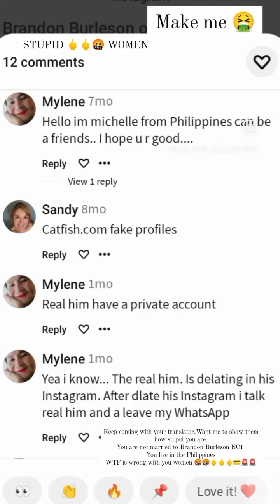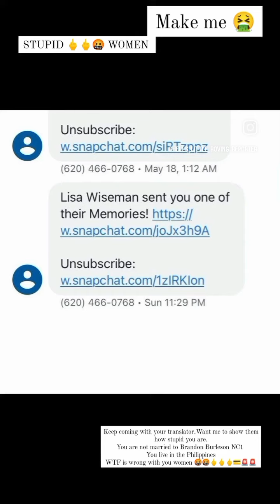these women are just insane they proclaim that they are married to this man you are insane🤮🤬🖕🖕🖕🖕🚨🚨🤬